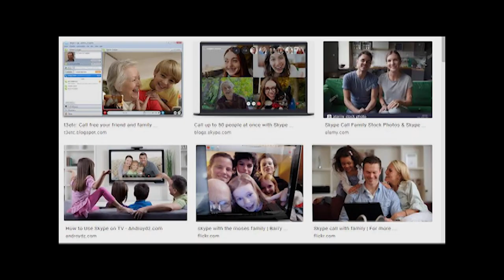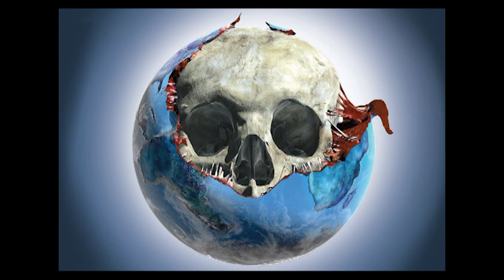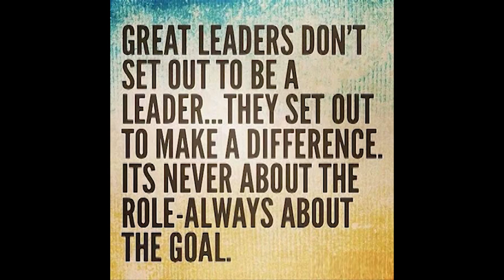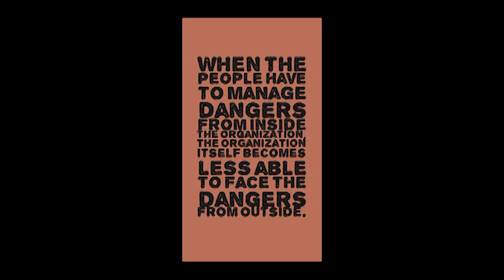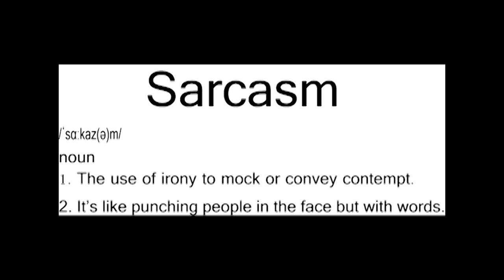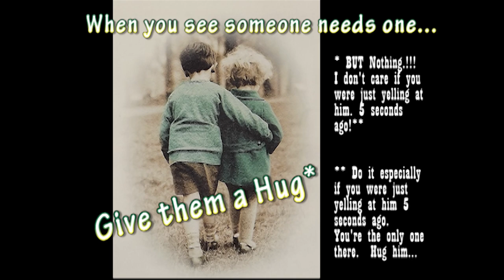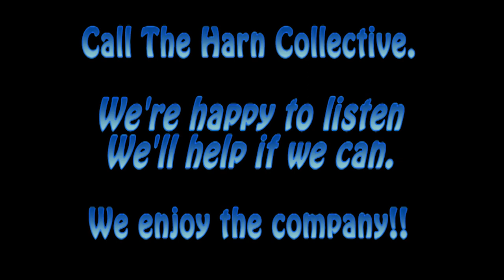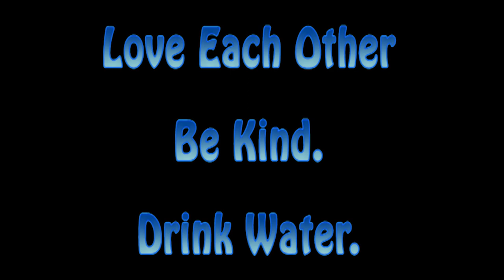Harn Theory Coronavirus Chat #2: How to Survive House Arrest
Hey, all. Here’s Day 11 of isolation for friends and family.  3/20/20

It’s time to really prepare and get ready to lock down.  Minnesota has had it’s first death.

Chris Martenson at Peak Prosperity is who we follow - he's been WAY ahead of the game.  Here's his January 24th notice
Latest edition is a walk-through of their survival guide with his partner at Peak Prosperity. Adam Taggert

If you want to prepare for the worst, check out SkyNews out of Italy.  They have reporters in the hospitals. –

Next time we hope to talk about the facts.  As we know them to be...